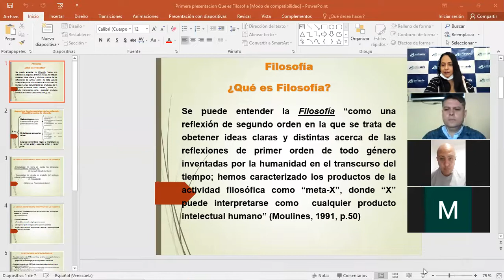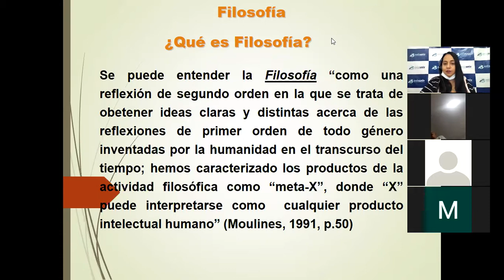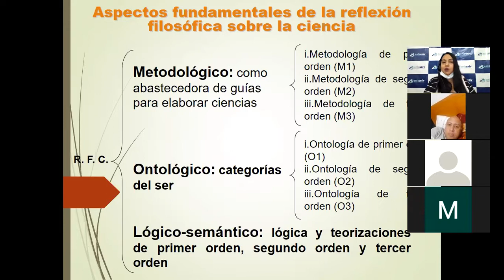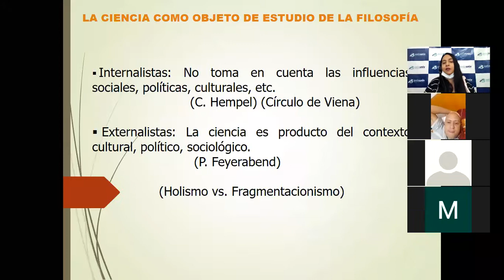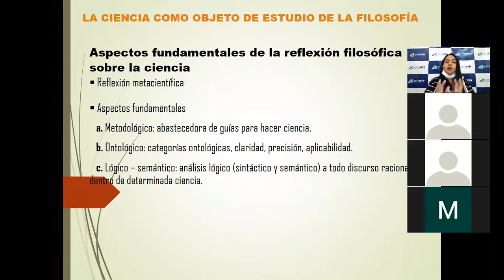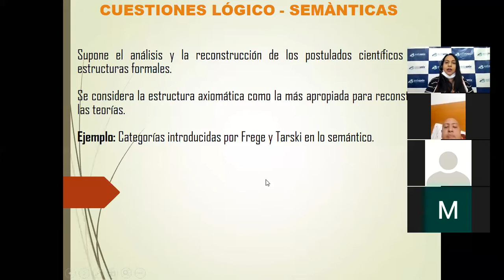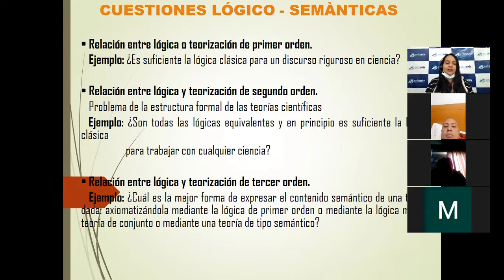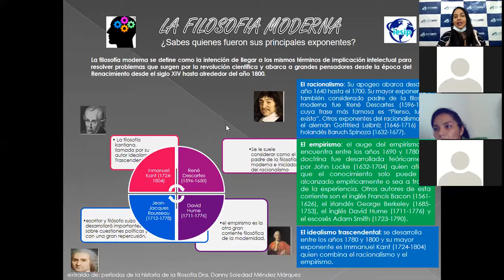MDPP Filosofia del Derecho 1er Encuentro Sincronico, DRA DANNY MENDEZ